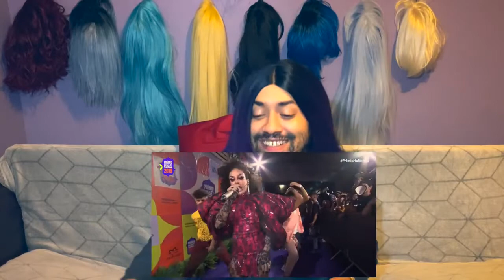Glória Groove YoYo AO VIVO no Prêmio Multishow 2019 Reaction (ReUpload)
Glória Groove YoYo AO VIVO no Prêmio Multishow 2019 Reaction

GLORIA GROOVE!!!
KNOWS HOW TO MAKE AN ENTRANCE!!!

THIS IS ICONIC!!